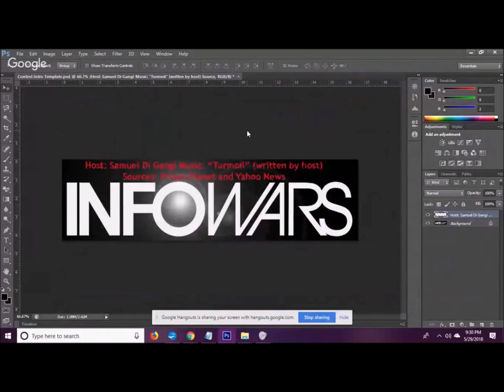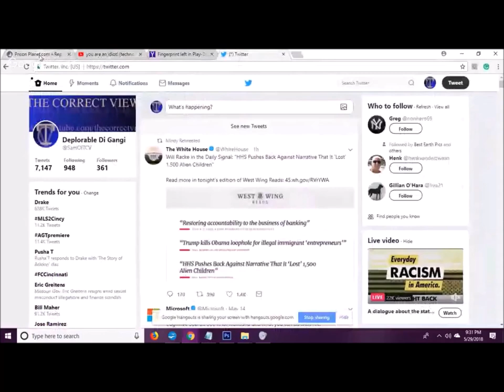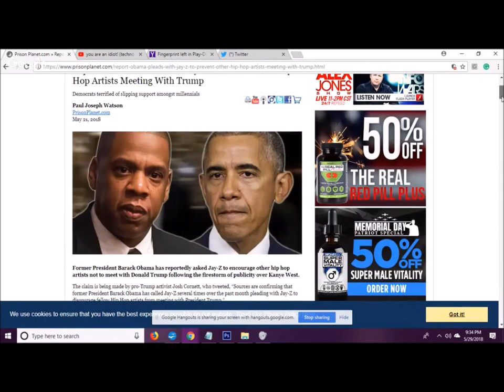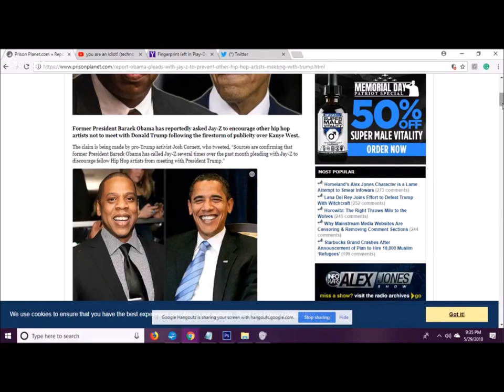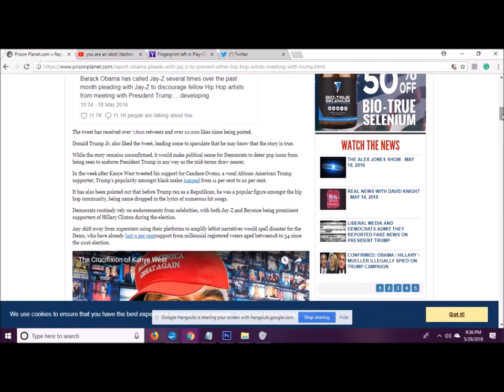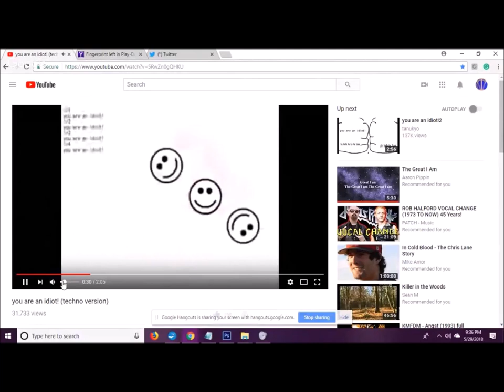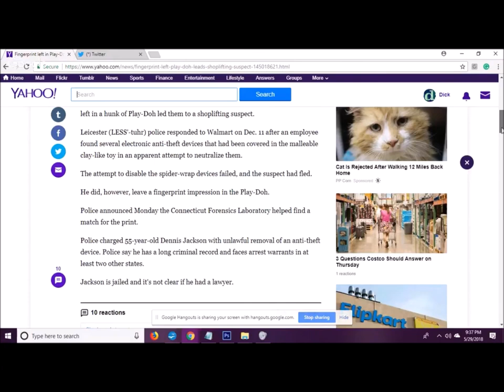(reupload) Obama Panders To Hip Hop, Play Doh Fail, INFOWARS Contest THE CORRECT VIEWS 5 29 2018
'Tis Sam Di Gangi of the Conservative Daily Post, Teddy Stick, Blasting News, and the Media Speaks with an INFOWARS ENTRY number 2. I offer facts on:
Obama is pandering to rappers and hip-hoppers as they see the light;
A Play-Doh Fail like NO OTHER FAIL. A REAL must hear.
~Sam